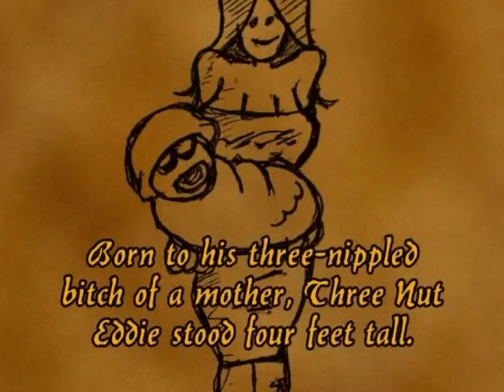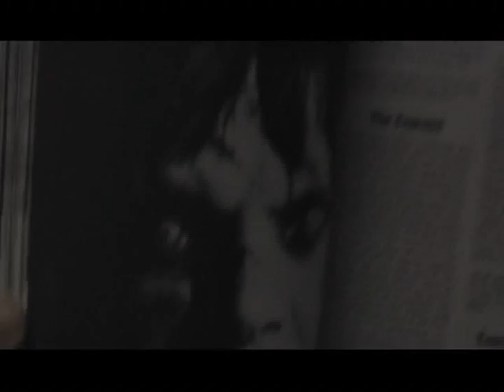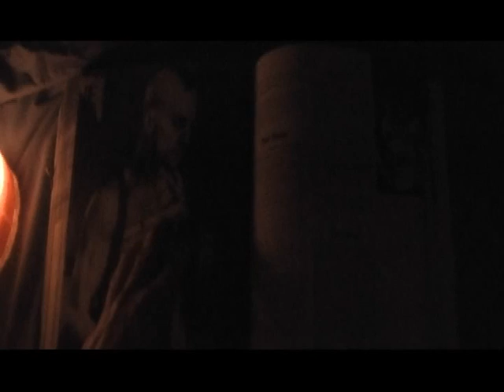Homeless In Denton 202: Trannie Dan's Death Day